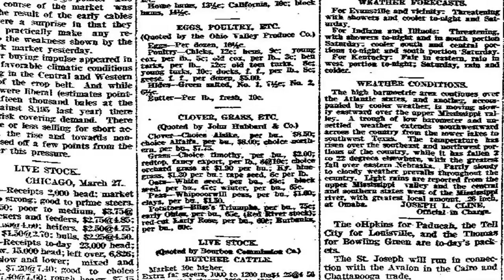John Hubbard House 802 SE 1st Street